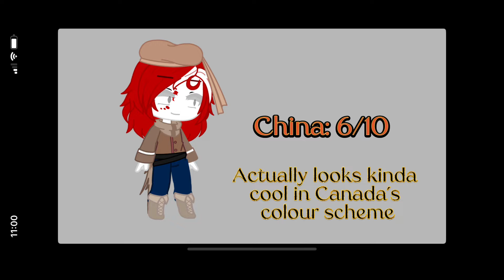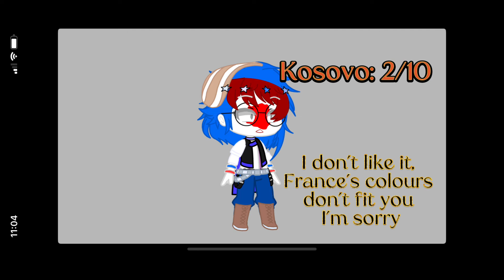Rating my messed up characters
✨Description✨

Time to make: around 30 minutes

Pronouns: They/Them

Mood while making this: confused as hell

Extra notes: I took the glitch as an opportunity to do this.  Also, I’m working on ww2 in 6 minutes still.